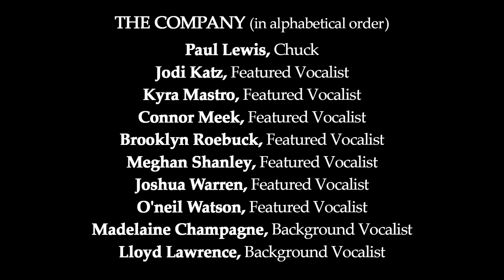Cruisin' Classics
Cruisin' Classics - A Night at the Diner
Conceived, created and produced by RGAMedia Inc.

Grab your poodle skirt, pull on your bobby socks, and get ready for fun with a rock ‘n’ roll musical celebration featuring classic hits of the Baby Boomer era!

Chuck, the owner of a struggling diner must grapple with the possibility of selling his beloved haunt. As he relives the moments and music of a simpler time, from the early rockin’ sounds of Bill Haley to the beautiful ballads of Brenda Lee, the voice of an entire generation is revealed. A hit parade of timeless tunes from the ‘50s and ‘60s are on the menu: “Rock Around The Clock,” “You Send Me,” “Crying,” “It’s My Party,” “In The Still of the Night,” and many more!

Entertaining and energetic, this joyous jive down memory lane will tickle your funny bone and touch your heart with its classic tunes and retro style.

The Band
Rob Asselstine, Piano
Rob Christian, Keys
Rich Levesque, Bass
Eric Mahar, Guitar
Robert Martin, Keys and Reeds
Ken Post, Drums.